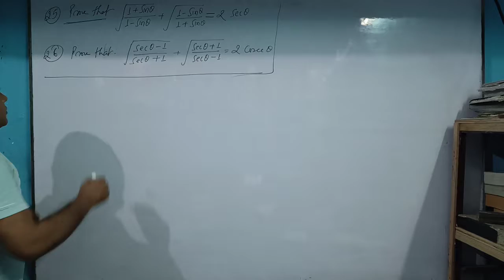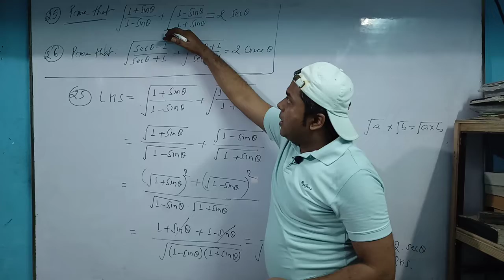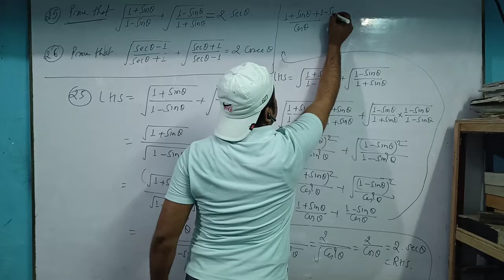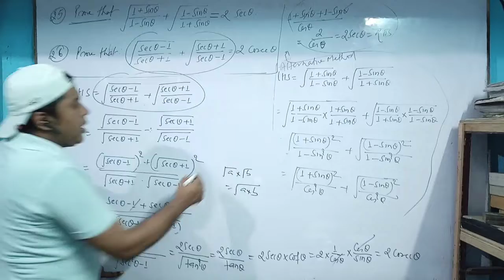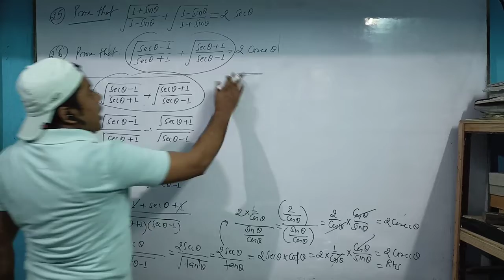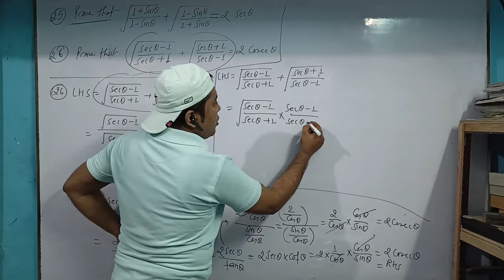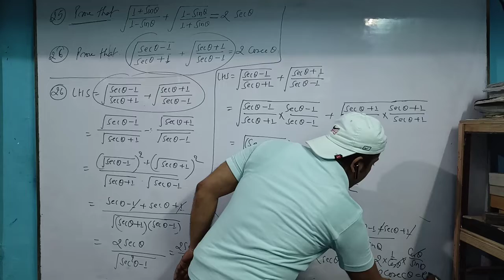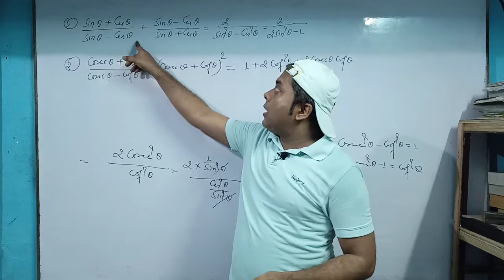Std 10th Trigonometry (lecture 22){problems on trigonometric identities}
On line mathematics classes
Std 10th
Trigonometry (lecture 22){problems on trigonometric identities}

If you watch my videos regularly one by one and do work with my suggestion then you will have full command on your syllabus.

Timex Tutorial (by Raju Pratap Singh)
A.G. Colony Main Road, Near S. S. Complex, Patna -25